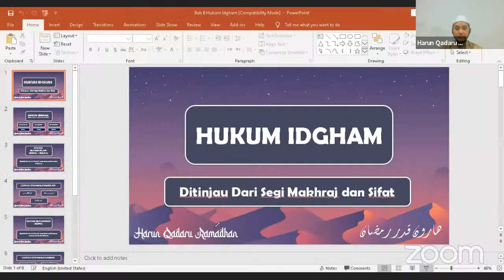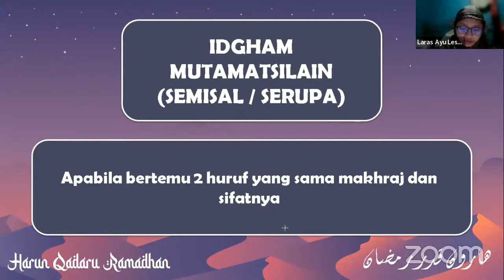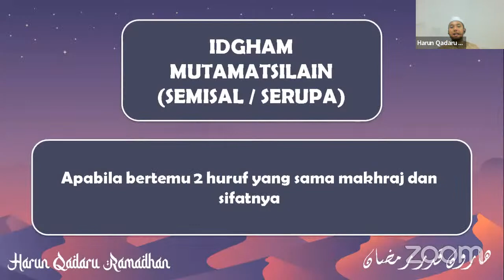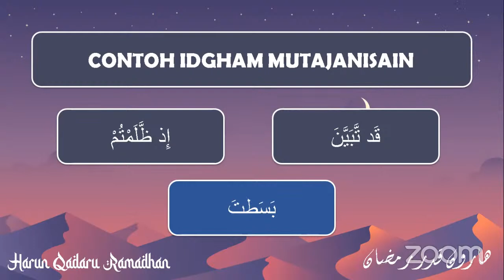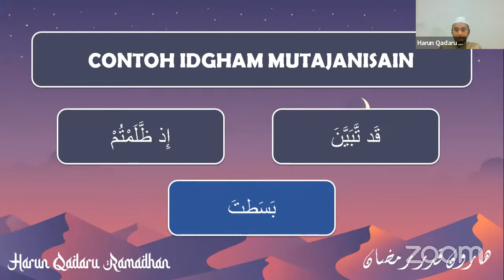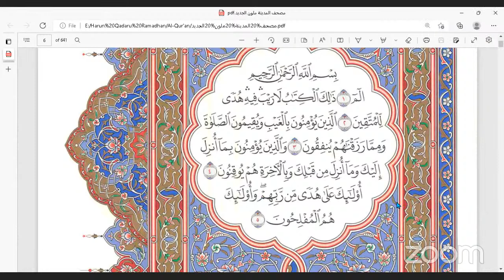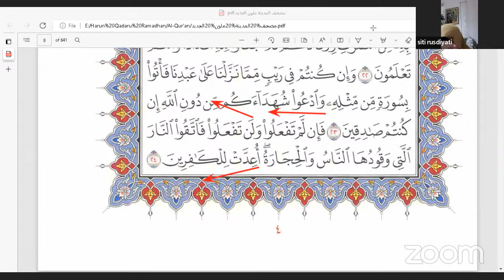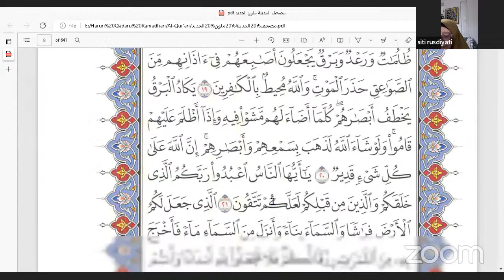🔴LIVE - Bab Hukum Idgham - Grup Tahsin 2 - Pertemuan Ke 19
Berikut ini adalah bimbingan tahsin dan tajwid oleh Ustadz Harun Qadaru Ramadhan. Dengan pertemuan seminggu 1 kali pertemuan. Tidak ada batasan usia dan halangan untuk mempelajari ilmu Al-Qur'an. Semoga Allah menjadikan kita dan keluarga kita semua sebagai Ahlul Qur'an. Amin Ya Rabbal 'Alamin.

Jadwal Live Tahsin :
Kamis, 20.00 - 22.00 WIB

Jadwal Live Tadarusan :
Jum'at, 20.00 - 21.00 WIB